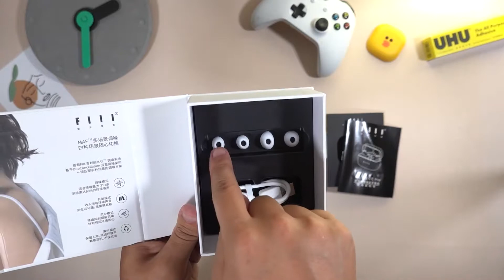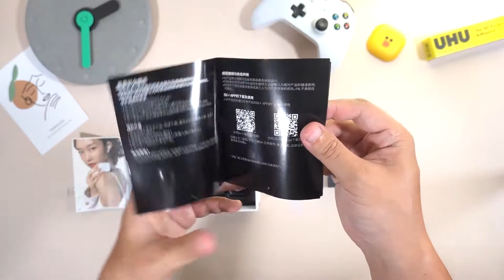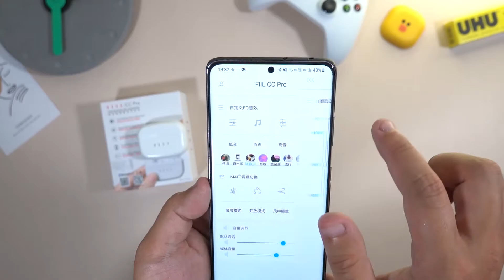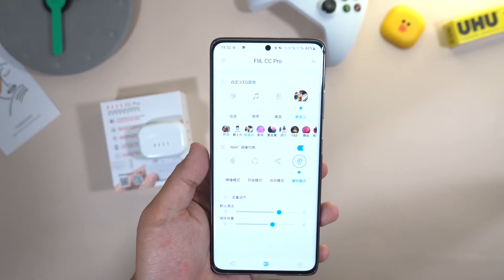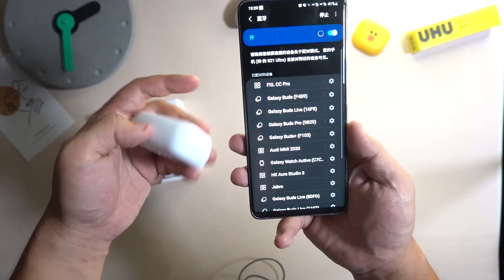【500元的降噪耳机-FIIL CC Pro】汪峰老师的真无线降噪耳机开箱初体验